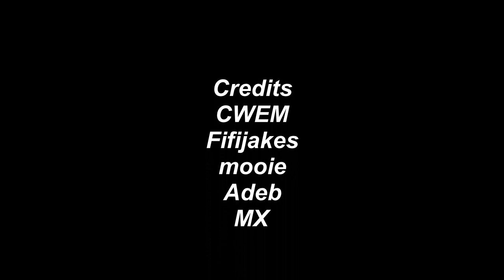green VS Tan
Fun Games and tutorials on Roblox and Minecraft